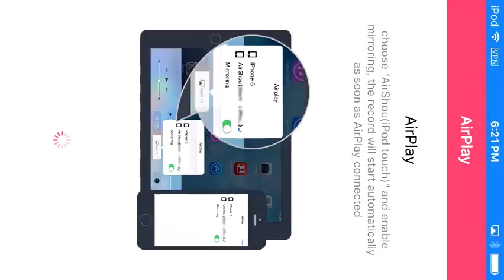Build battle PE